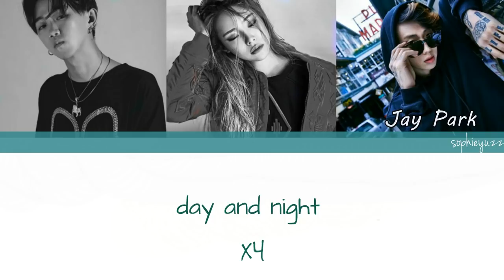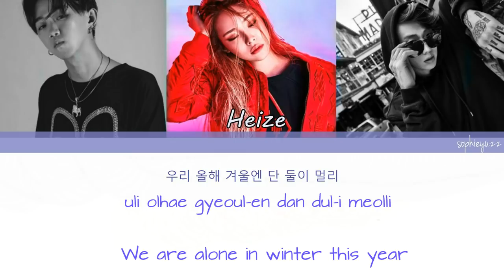GroovyRoom (그루비룸) - Sunday (Feat. Heize , Jay Park) (Color Coded Han|Rom|Eng Lyrics)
GroovyRoom - Sunday (Feat. 헤이즈, 박재범) [EVERYWHERE]
Lyrics
Prod. by Groovyroom